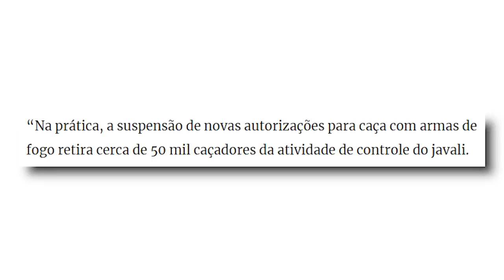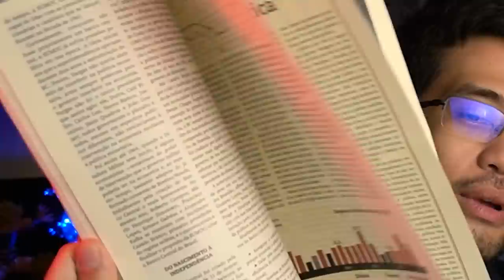CRISE pode causar FALTA de ALIMENTOS!